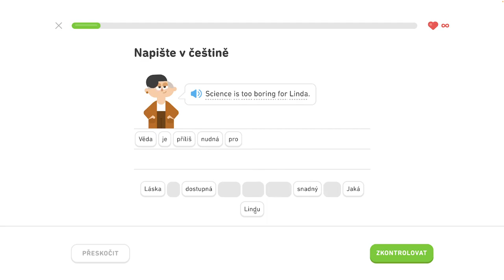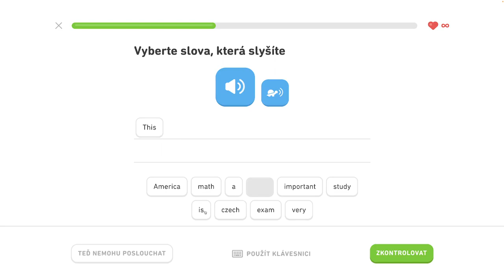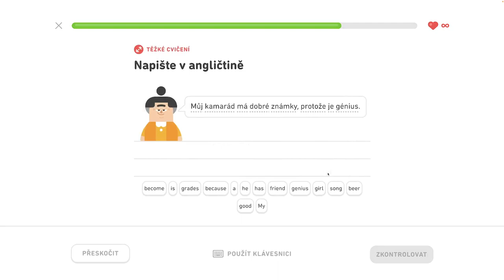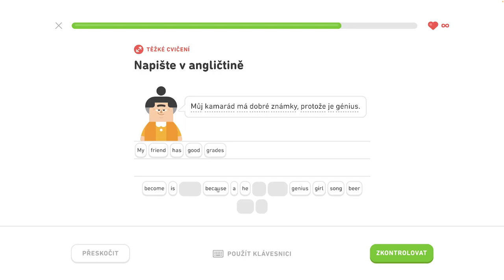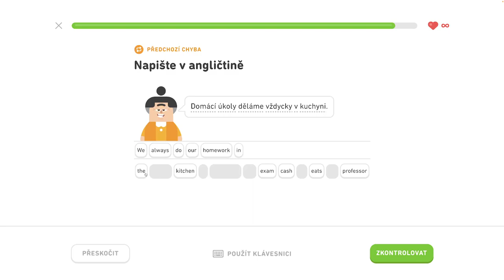🇺🇸 S2, J2 - Rozprávajte sa o škole 6/6 - Rozprávajte sa o škole, konverzujte počas rande